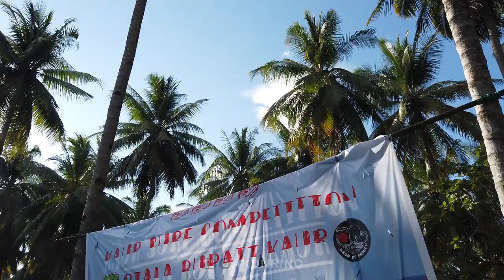Peselancar Muda PBSA Krui Borong Juara di Kaur Surf Competition - Bengkulu | AKUNRINO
Komunitas PBSA (Pesisir Barat Surfing Asosiasi) mengikuti ajang Kaur Surf Competition di Garden KSF Kaur, Bengkulu 28-30 Agustus 2020. Dalam kompetisi surfing tersebut peselancar Krui menoreh prestasi Juara 1 dan 4 untuk kelas Local dan juara 4 untuk kelas Open.